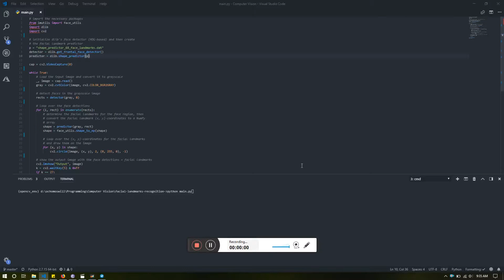Facial Landmarks Detection OpenCV, imutils and Dlibs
Testing the Facial Landmark Detection using OpenCV, imutils and Dlibs